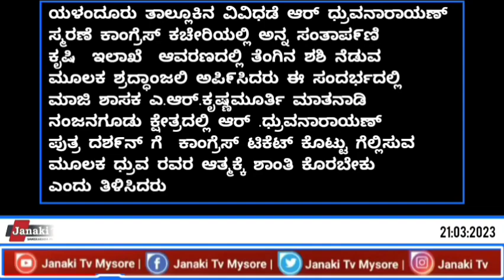ಯಳಂದೂರುತಾಲ್ಲೂಕಿನ ವಿವಿಧೆಡೆ ಧೃವನಾರಯಣ್ ಸ್ಮರಣೆ ಅನ್ನ ಸಂತಾರ್ಪಣೆ ಕೃಷಿ ಇಲಾಖೆಯತೆಂಗಿನಶಶಿನೆಡುವ ಮೂಲಕಶ್ರದ್ಧಾಂಜಲಿ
ಯಳಂದೂರು ತಾಲ್ಲೂಕಿನ ವಿವಿಧೆಡೆ ಧೃವನಾರಯಣ್ ಸ್ಮರಣೆ .ಕಾಂಗ್ರೆಸ್ ಕಚೇರಿಯಲ್ಲಿ ಅಣ್ಣ ಸಂತಾರ್ಪಣೆ ಕೃಷಿ ಇಲಾಖೆ ಆವರಣದಲ್ಲಿ ತೆಂಗಿನ ಶಶಿ ನೆಡುವ ಮೂಲಕ ಶ್ರದ್ಧಾಂಜಲಿ ಅರ್ಪಿಸಿದರು ಈ ಸಂದರ್ಭದಲ್ಲಿ ಮಾಜಿ ಶಾಸಕ ಎ ಅರ್ ಕೃಷ್ಣಮೂರ್ತಿ ಮಾತನಾಡಿ ನಂಜನಗೂಡು ಕ್ಷೇತ್ರದಲ್ಲಿ ಧೃವನಾರಯಣ್ ಪುತ್ರ ದರ್ಶನ್ ಗೆ ಕಾಂಗ್ರೆಸ್ ಟಿಕೆಟ್ ಕೊಟ್ಟು ಗೆಲ್ಲಿಸುವ ಮೂಲಕ ಧೃವ ರವರ ಆತ್ಮಕ್ಕೆ ಶಾಂತಿ ಕೊರ ಬೇಕು ಎಂದು ತಿಳಿಸಿದರು